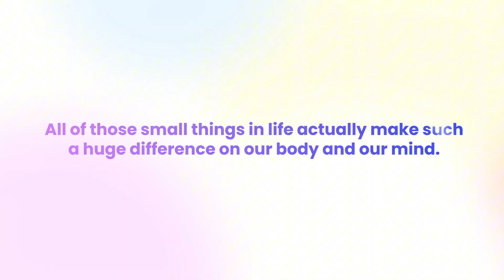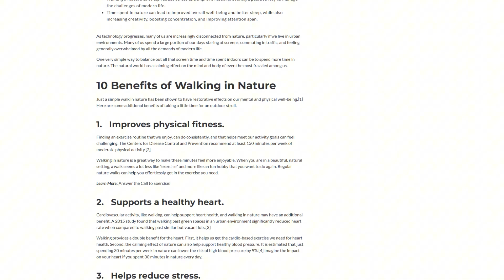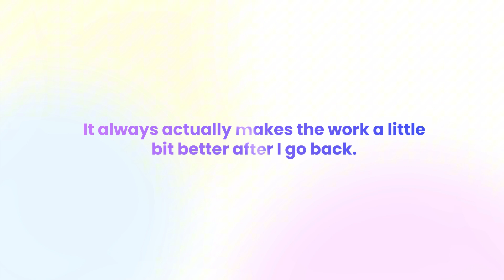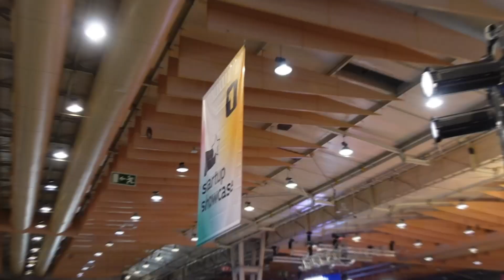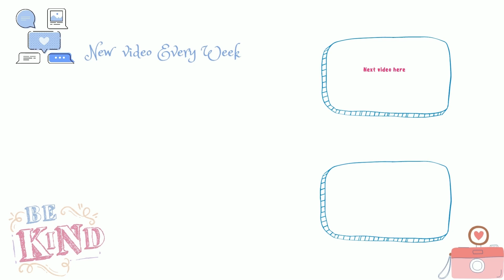The 3 Free Things That Saved Me from Burnout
Feeling burnt out? You're not alone. In this video, I share 3 simple and free things that helped me overcome burnout and rediscover joy in life. Whether you're struggling with work, stress, or just feeling stuck, these tips are easy to implement and make a big difference. 🌟

Join me as I reflect on what truly matters in life and how small, meaningful changes can help you feel more grounded and fulfilled. Let’s take the first step toward a happier, healthier you. 💛

✨ Dreaming of Becoming a Part-Time YouTuber?
Learn the ropes with Ali Abdaal's Part-Time YouTuber Academy, where you'll find all you need to start sharing your voice with the world!

💪 Special Offers Just for You!
ClassPass: Try out the best gyms & studios near you! Friends of mine get an exclusive £1 trial and 20 bonus credits!

MY OTHER SOCIALS:
🎙 Podcast: Bite Size Climate Tech - Exploring cutting-edge climate technology in easy-to-digest bites.